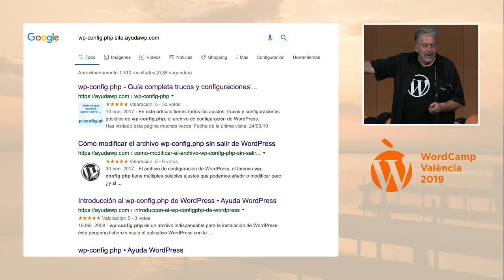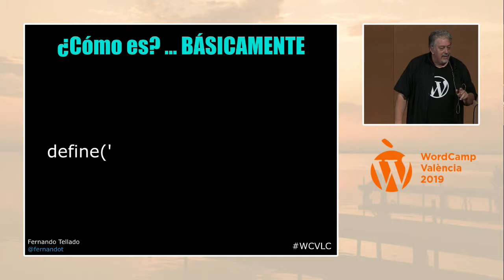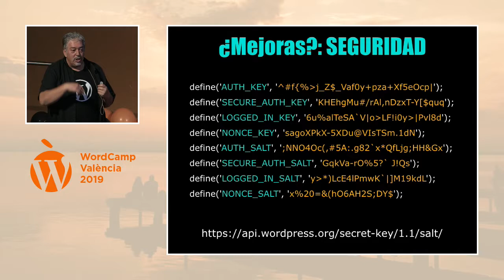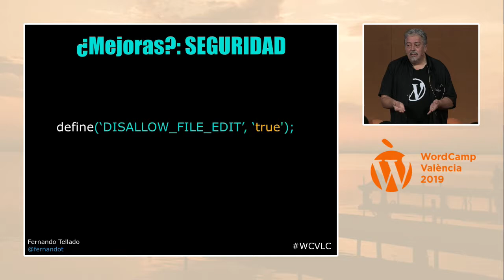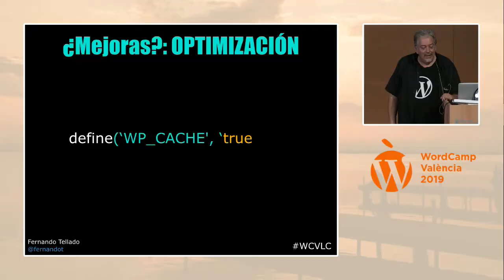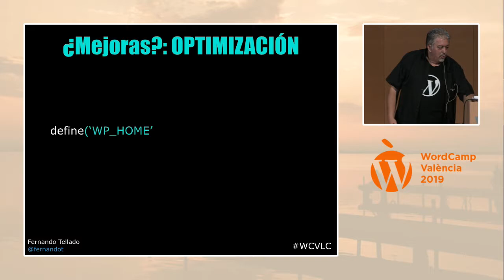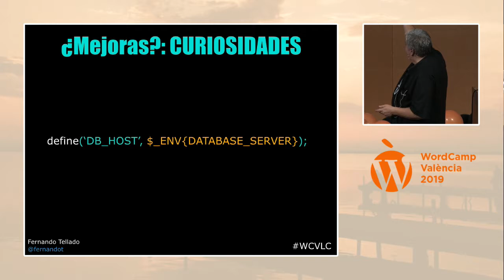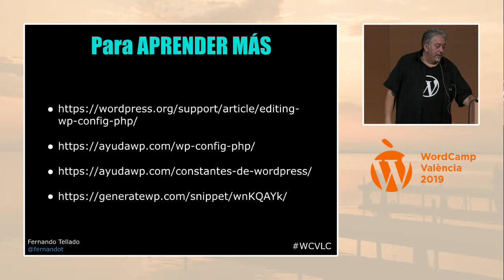Fernando Tellado: Misterios insondables sobre wp-config.php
Mi objetivo es que en este ratito que tenemos aprendamos juntos, sino todas, muchas de las fantásticas posibles configuraciones de este archivo mágico de WordPress, tan importante y desconocido al mismo tiempo.